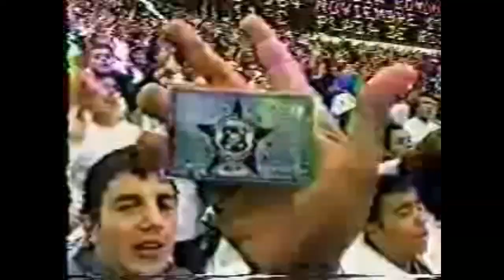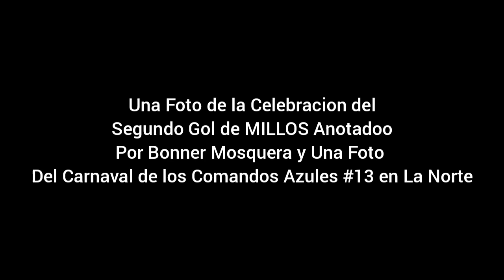Clásico Capitalino Octubre de 1998 MILLONARIOS 2-1 santa fe y los Comandos Azules #13 en La Norte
Clasico Capitalino Jugado el 25 de Octubre de 1998 en el Estadio El Campin, el Partido Finalizo MILLONARIOS 2-1 santa fe... los Goles para el Embajador obra de Francisco 'Pacho' Ferreira y Bonner Mosquera, los Comandos Azules #13 en La Norte con el Carnaval durante el Clasico Capitalino, la aparicion por un Instante de Edilberto Manrique 'Beto' (Fundador y 01 de la Blue Rain y los Comandos Azules en los 90s), Una foto de la Celebración del Segundo Gol de MILLOS anotado por Bonner Mosquera y una Foto de los Comandos Azules #13 en La Norte.